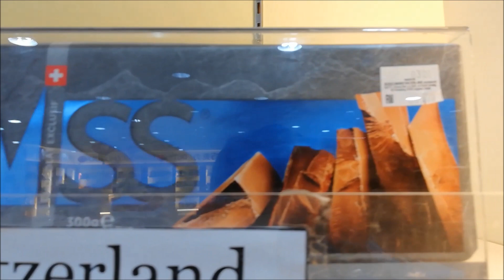Pantai Cenang Beach, Mall, Shopping & Langkawi Duty Free Chocolate | Travel in Malaysia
Pantai Cenang, its beach, shopping malls, food market and duty free chocolate are the main attractions of Langkawi. Usually tourist choose this place to stay as hotels are quite cheap there but I failed to found any due to high demand of visitors.

I spend there half day and it was good except, it was warm and water of beach was not cold at all. There are many water sports and other activities one can do make the trip to Langkawi memorable.